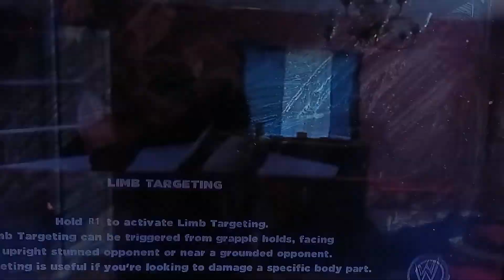CAW SummerSlam 2020 Final Part: CAW Legends Championship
It's Time For Our Main Event Of The Even Apple Bloom The Defending Her CAW Legends Championship Against Queen Of The Ring Winner Rin Yamakaze Who Will Leaves Los Angeles The City Of Angel As CAW Legends Champion?